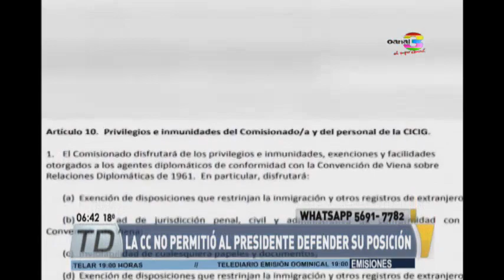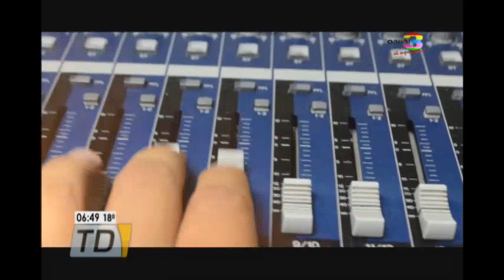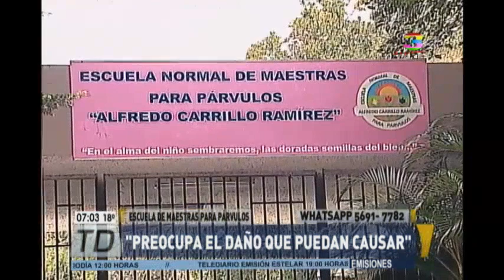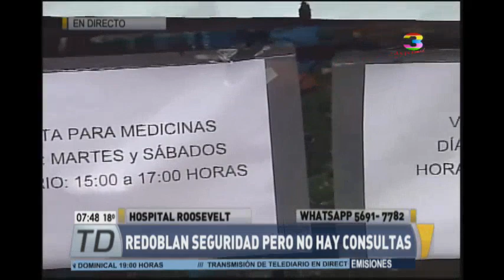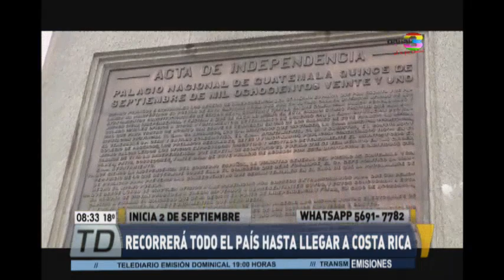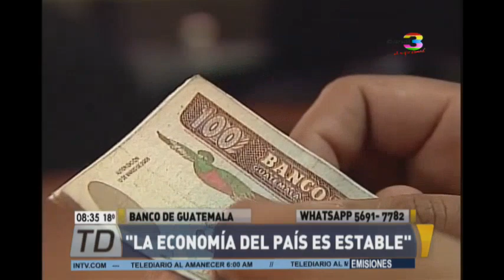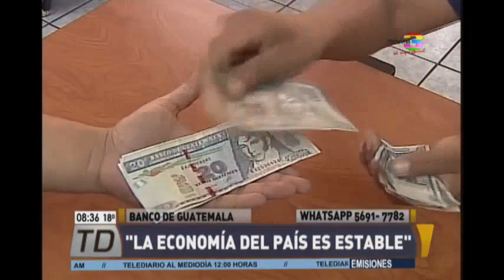Telediario al Amanecer: Programa del 31 de agosto de 2017